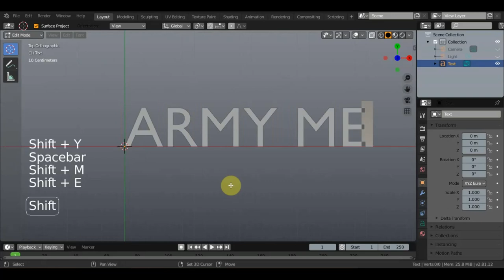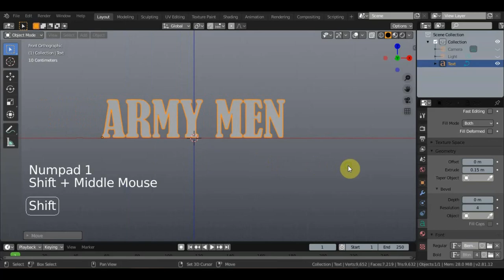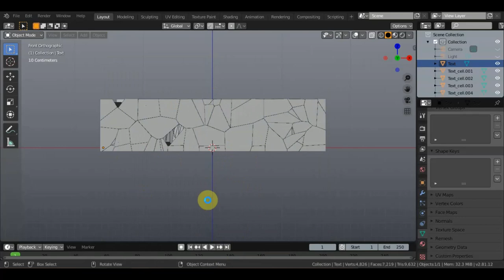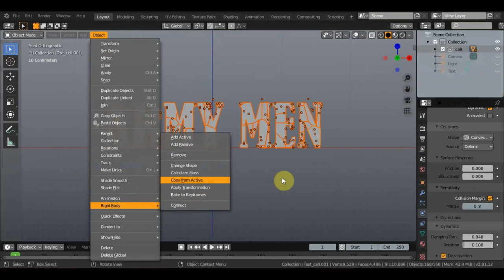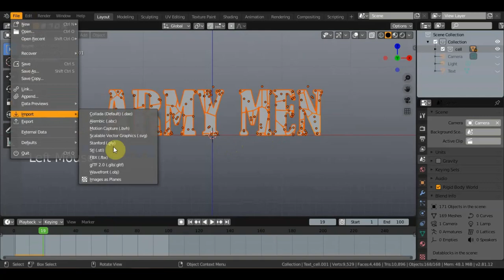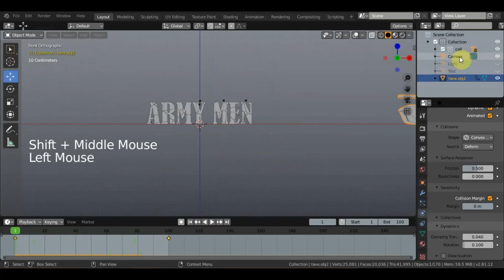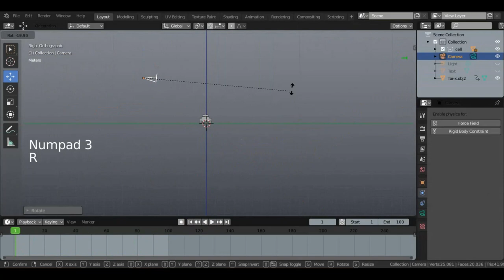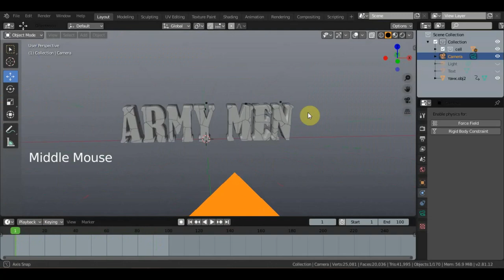BLENDER 2.81 Распад текста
инфа с канала Blender 3D - уроки